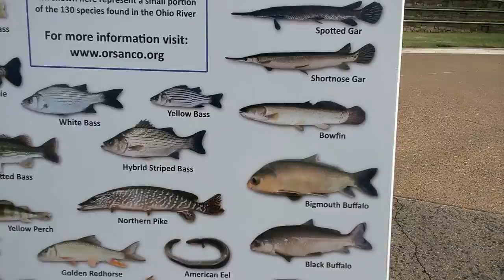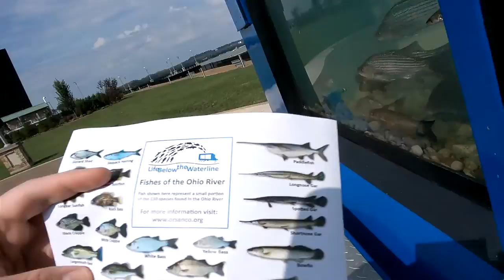Fish of the Ohio Display in Downtown Owensboro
Bring the kids! Heck, bring kids of ALL AGES, and check out the Fish of the Ohio display in downtown Owensboro by the Hampton.